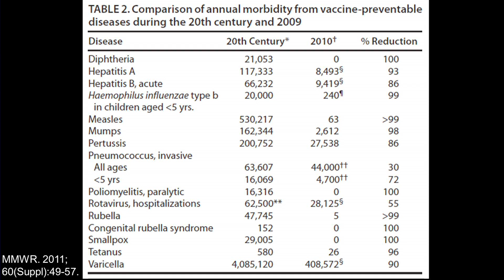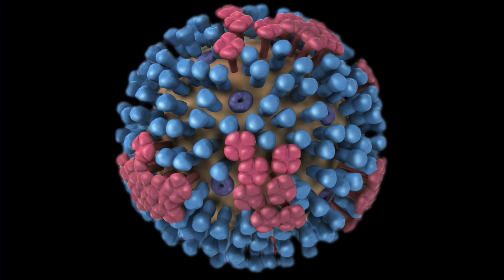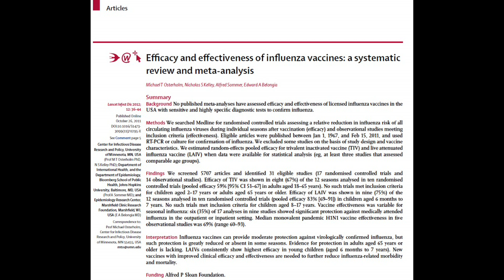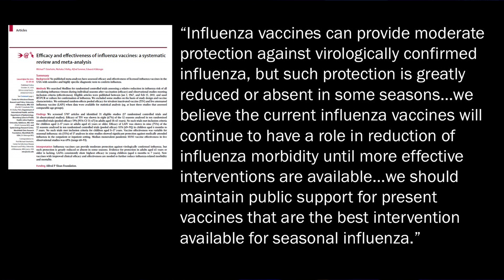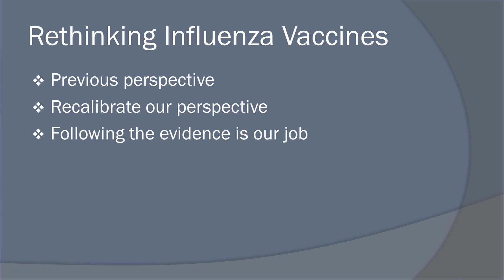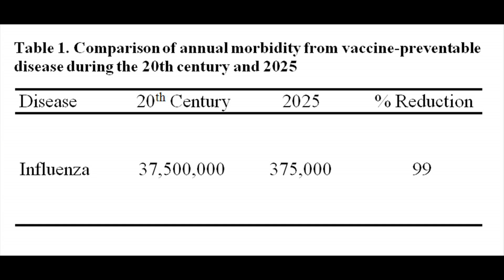Rethinking Influenza Vaccines: Nick Kelley at TEDxUMN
Nicholas Kelley is a research associate at the Center for Infectious Disease Research and Policy (CIDRAP) at the University of Minnesota His research focuses on preparing for and responding to public health emergencies, such as bioterrorism or pandemic influenza. Effective, timely, and widely available influenza vaccines are a key goal of pandemic influenza preparedness globally. He is passionate about seeing this goal fulfilled over the coming years. Dr. Kelley has a bachelor's degree in biology from Luther College in Decorah, Iowa, and master's and doctoral degrees in environmental health from the University of Minnesota.